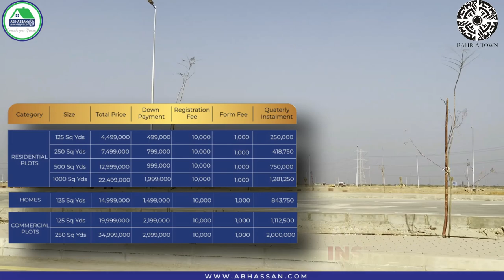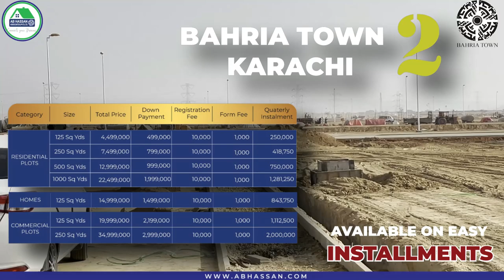Bahria Town Karachi 2 Payment Plan | Music Video | Big News | AB Hassan Associates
AB HASSAN ASSOCIATES PVT LTD, guides and educates buyers for property investment with exclusive market insights and latest investment prospects. It keeps you informed about updated property rates, tips for property buying and real-time development on site of a number of housing projects nationwide.

Low on Budget and want to buy a plot in Bahria Town Karachi